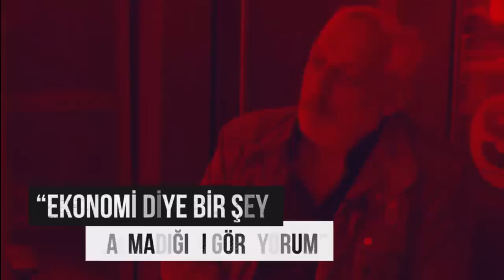Seçime Geri Sayım. Ankara'da Halk Ne Diyor?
Seçime geri sayım bayram dinlemiyor. Ankara'da Kızılay'da ve Sincan'da halka mikrofon tuttuk, fikirlerini sorduk. Kime oy verecekler? Neden oy verecekler?